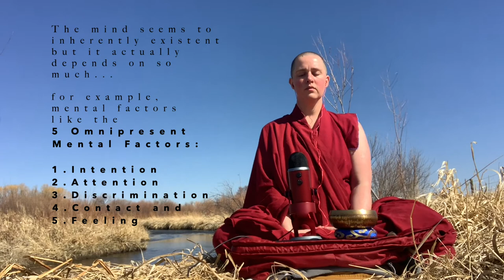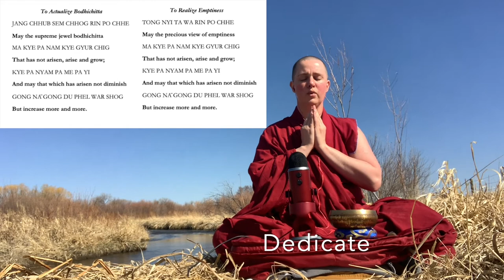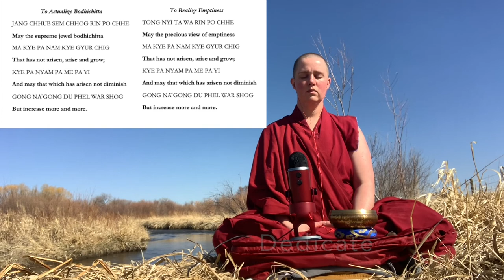MEDITATION_Levels of Dependent Arising